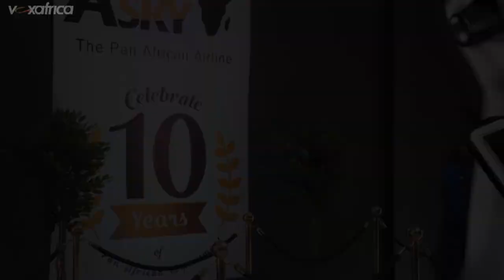Intégrale Edly | Les Auditions à l’aveugle | The Voice Afrique Francophone| Saison 3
Pour plus de contenus exclusifs